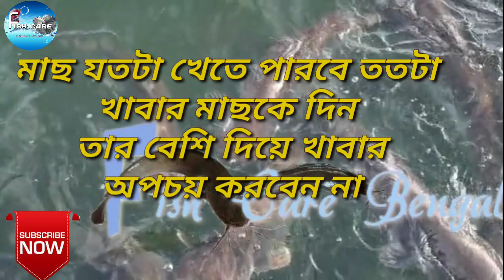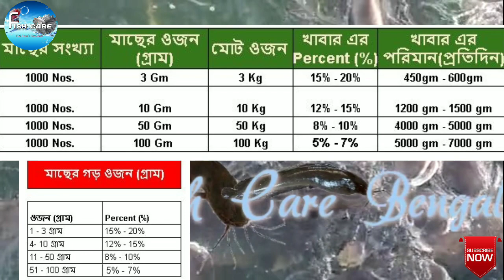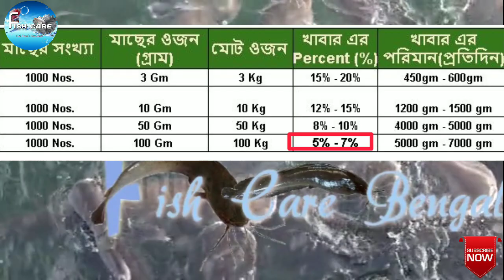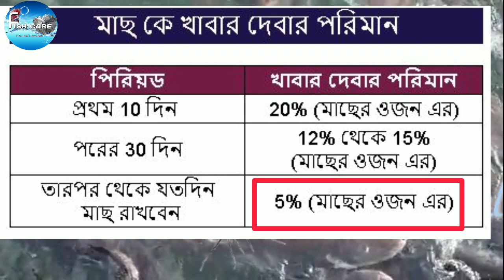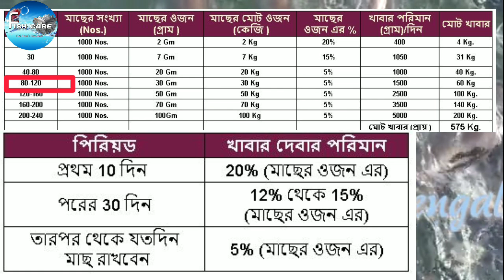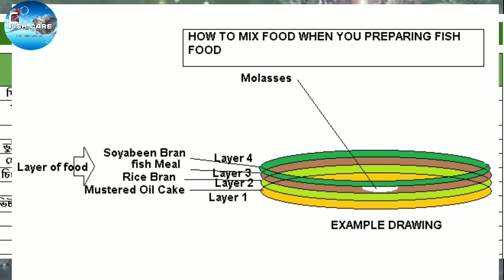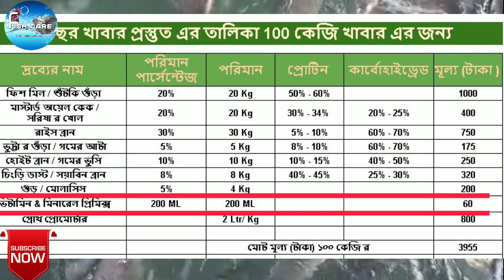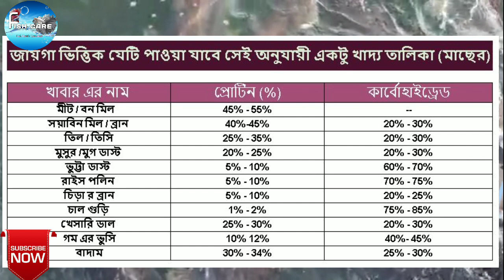Singi Magur LOW COST feeding management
The video content :
1) full concept about feeding Commercialy with feeding quantity.
2) full concept how to prepare food in low cost Commercialy .
3) full concept of FEED MANAGEMENT commercial fish farming

Fish Vitamine and minerals premix :

2nd)  vitamin and minerals premix :

Growth Promoter ONLINE PURCHASE

2nd)  Growth Promoter :
Online purchase

HOW TO KEEP DISEASES FREE SINGI AND MAGUR IN LOW COST